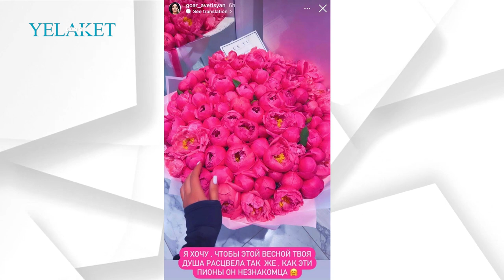Գոհար Ավետիսյանը նոր սիրելի ունի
Ռուսաստանաբնակ հայտնի դիմահարդար Գոհար Ավետիսյանը, ով տարեվերջին հայտարարեց իր ամուսնալուծության մասին, ինստագրամյան իր էջում պարբերաբար իրեն ուղարկված ծաղիկների ու նվերների լուսանկարներն է հրապարակում՝ դրանով ակնարկելով, որ երկրապագու ունի:

Մանրամասն՝ տեսանյութում